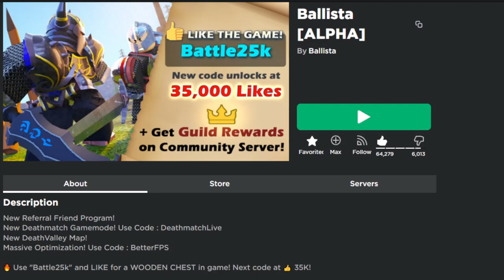Average Ballista Expirence (Roblox)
roblox,
roblox story,
roblox brookhaven 🏡rp,
roblox vr,
roblox storytime dirty🍆🍑 gulp gulp,
roblox avatars,
roblox brookhaven,
roblox berry avenue rp,
roblox bedwars live,
roblox brookhaven 🏡rp secret,
roblox bear,
roblox brookhaven 🏡rp story,
roblox bedwars ranked,
roblox bedwars montage,
b roblox brookhaven,
b roblox story,
bedwars roblox,
brittany plays roblox,
big paintball roblox,
roblox condo,
roblox codes,
roblox car crash compilation,
roblox coil sound,
roblox car crash,
roblox codes for berry avenue,
roblox camera feature,
roblox criminality,
roblox combat warriors,
roblox cringe,
c roblox stories,
c roblox id,
c roblox wow,
c roblox face id,
cari roblox,
caylus roblox,
crainer roblox,
roblox down,
roblox da hood,
roblox diarrhea,
roblox doors animation,
roblox dragon ball,
roblox driving empire,
roblox devlog,
roblox dance,
d roblox doors,
d roblox wiki,
doors roblox,
dantdm roblox,
demon slayer roblox,
dj khaled life is roblox,
dollhouse roblox,
door 100 doors roblox,
roblox executor,
roblox evade,
roblox exploiting,
roblox edits you should try,
roblox evolution,
roblox edits compilation,
roblox executor mobile,
roblox edit ideas,
roblox emotes,
e roblox id,
e roblox revival,
e roblox piano,
e roblox gift card,
e roblox image id,
e roblox sound id,
evade roblox,
roblox funny moments,
roblox fire force,
roblox fire force online,
roblox face tracking,
roblox free items 2023,
roblox frontlines,
roblox free hair,
roblox flamingo,
roblox fnaf,
f roblox games,
fgteev roblox,
free items on roblox 2023,
funneh roblox,
frontlines roblox,
free hair roblox 2023,
roblox gods will,
roblox games,
roblox games to play when your bored,
roblox gay story 16+,
roblox greenville,
roblox gore,
roblox gameplay,
roblox gift card codes 2023,
roblox games to play,
roblox games to play with friends,
gg roblox,
g roblox games dragon blox,
gg roblox anti cheat,
gg roblox british army,
gg roblox script,
gg roblox link,
g roblox games,
gg roblox robux,
gg roblox ninja legends,
roblox horror games,
roblox hackers,
roblox hacks,
roblox horror music,
roblox hacker stories be like,
roblox horror,
roblox hood games,
roblox heroes battlegrounds,
roblox headless,
how to make a gamepass on roblox,
horror games roblox,
heat roblox,
how to free items in roblox,
how to roblox studio,
how to free items in roblox 2023,
how to be sus in roblox,
roblox innovation awards 2023,
roblox id,
roblox id codes,
roblox islands,
roblox is unbreakable,
roblox item asylum,
roblox isle,
roblox infectious smile,
i roblox queen,
i roblox story,
is roblox down,
i roblox queen поет,
is roblox shutting down in 2023,
i roblox song,
is roblox down right now,
i roblox edit